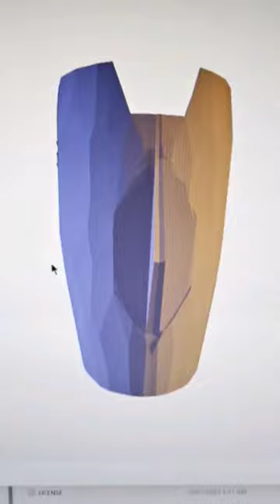Custom arm guard. PrinterManDarwin turning your ideas into reality one layer at a time.